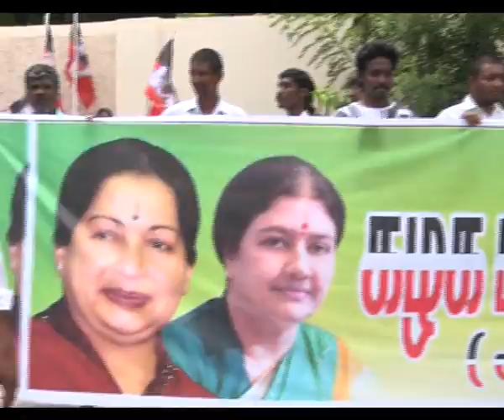CH Dinakaran meet to Governor